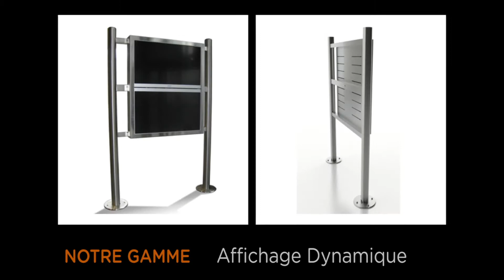AXEOS Corporate 2014 (version française)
AXEOS propose toute son expertise en design et fabrication afin d'assurer une intégration optimale et harmonieuse des nouvelles technologies audiovisuelles.